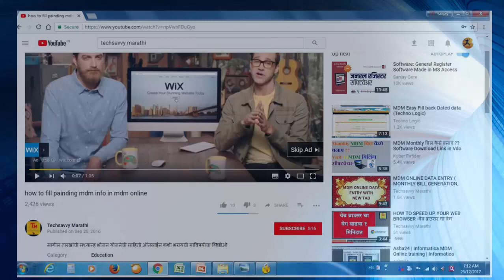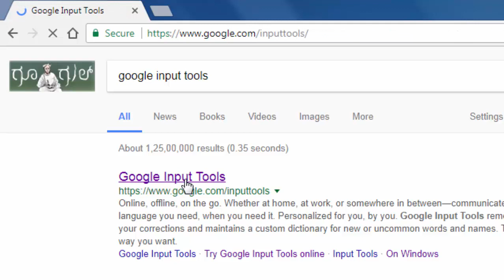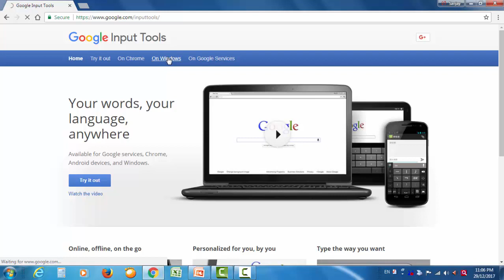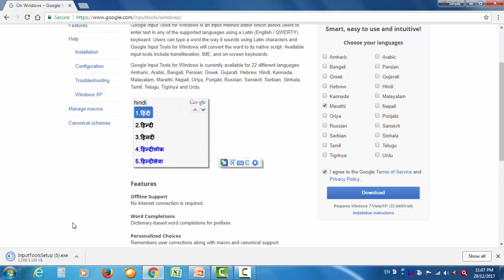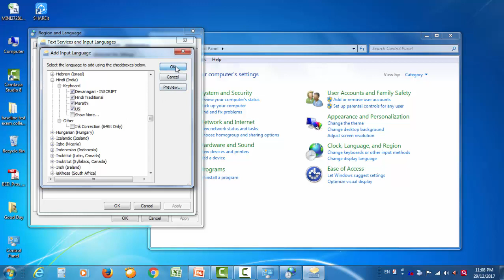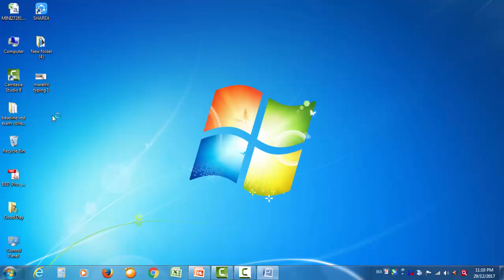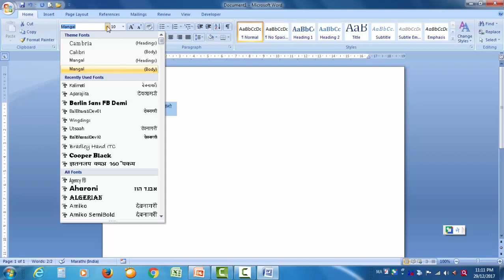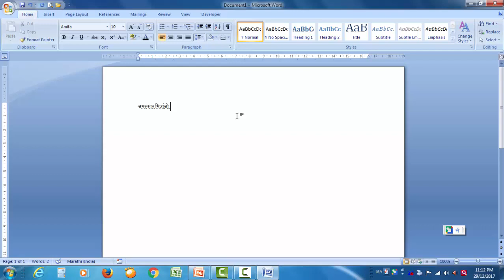HOW TO TYPE MARATHI ON COMPUTER EASYLY - सोप्या पद्धतीने कॉम्पुटर वर मराठी टाईप करणे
NAMASKAR MITRANO
ATA COMPUTER MADHYE MARATHI TYPE KARANE KHUP SOPE JHALE AAHE
FACT TUMCHYA PC MADHYE GOOGLE INPUT TOOLS HE SOFTWEAR DOWNLOAD KARA AANI SANGITALELYA SUCHANANUSAR KRUTI KARA  AGADI THODYACH VELAAT TUMHALA MARATHI TYPE KARATA YEIL